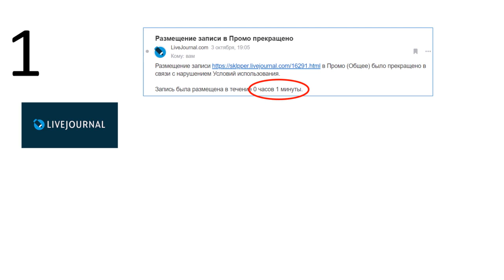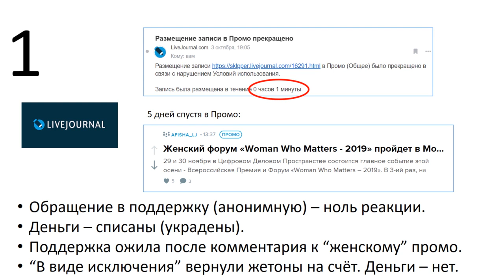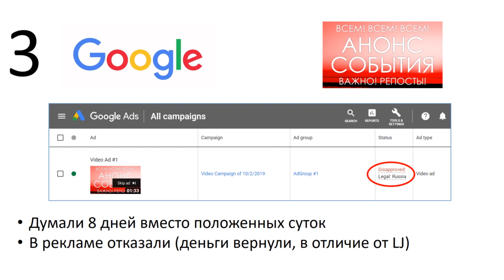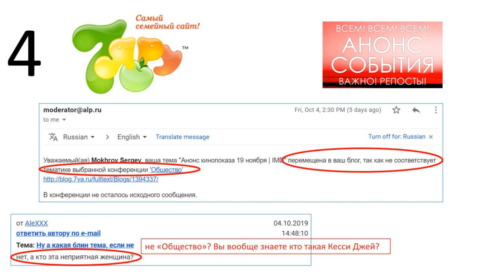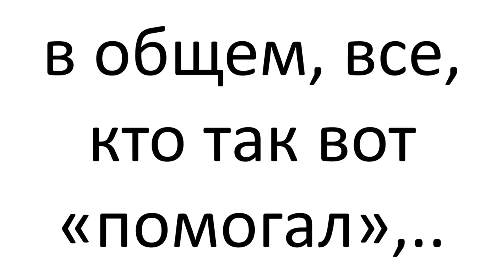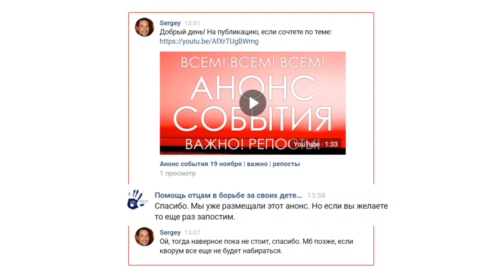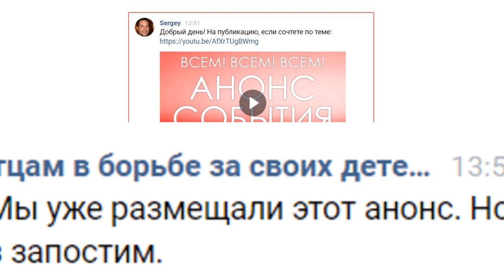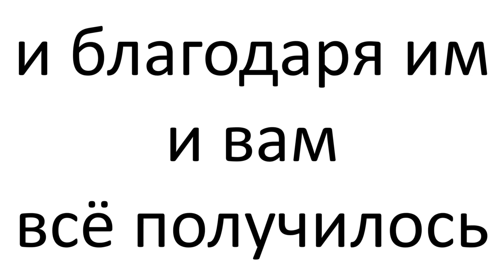Анти-благодарности | тёмная сторона кинопоказа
Размещается одновременно с Промо в ЖЖ. Upd. Сняли через 16 минут)